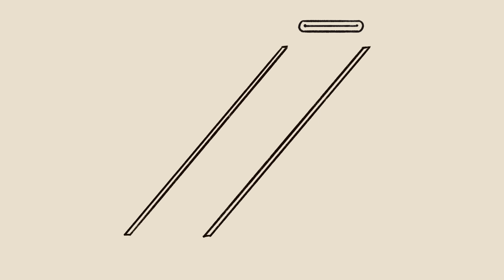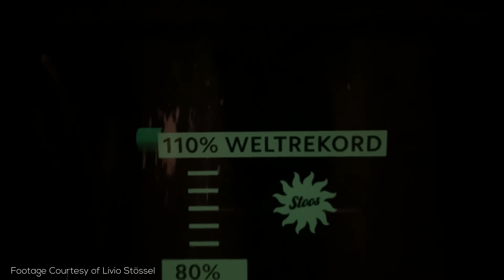The World’s STEEPEST Railway!: Stoosbahn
Most railways can only handle grades of a few percent, but the railway in today's video climbs at 110% incline - over 45 degrees! Let's take a look at the famous Stoosbahn.

=ATTRIBUTION=

=ABOUT ME=